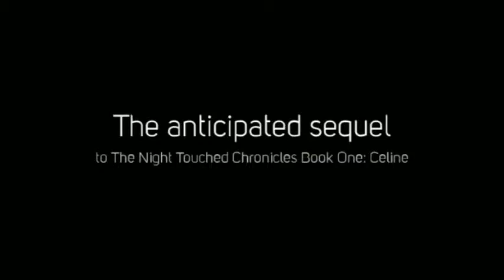Vlog 12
Wow! It has really been awhile since I posted a vlog! Hope you guys enjoy it!